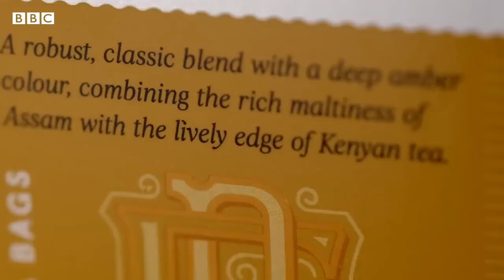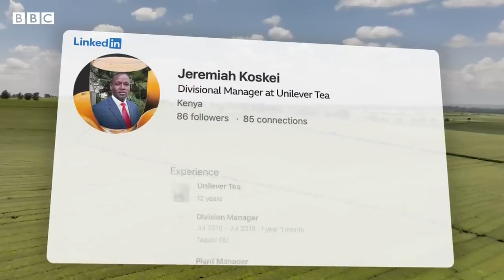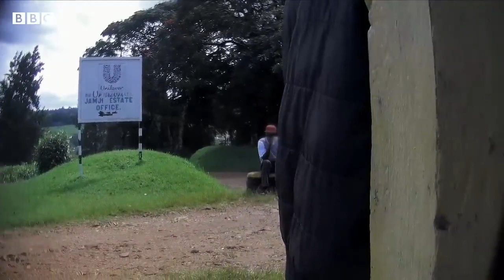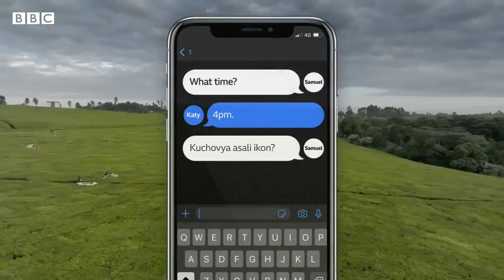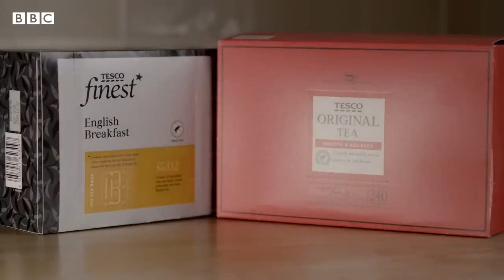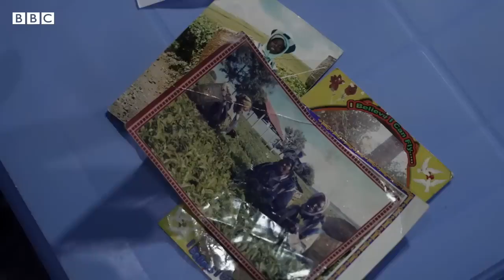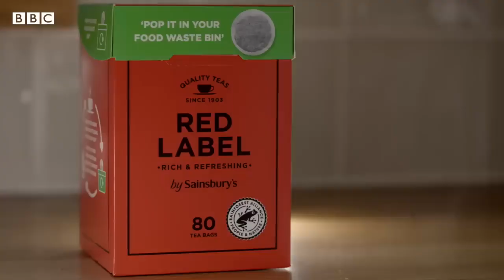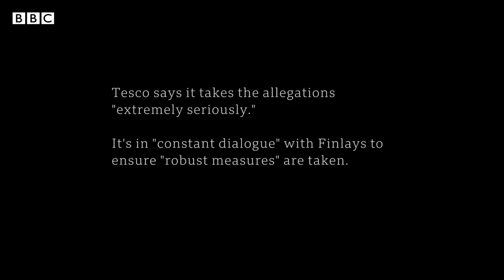Sex for Work- The True Cost of Our Tea - BBC Africa Eye documentaryResolution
Sex for Work- The True Cost of Our Tea - BBC Africa Eye documentary

Resolution